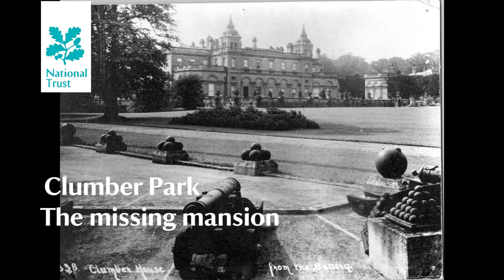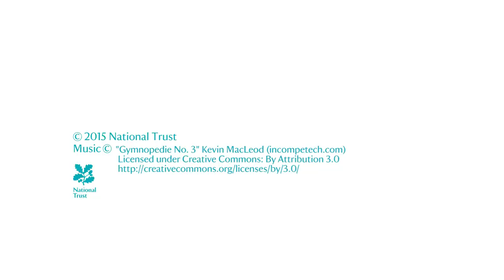Clumber House Missing mansion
Clumber House once was the main feature of the 3800 acre estate of Clumber. The house was demolished and auctioned off in 1938, and all that is left is a few fragments of the house and the outline of it. The stables hold this model of the house and gardens which can be viewed.